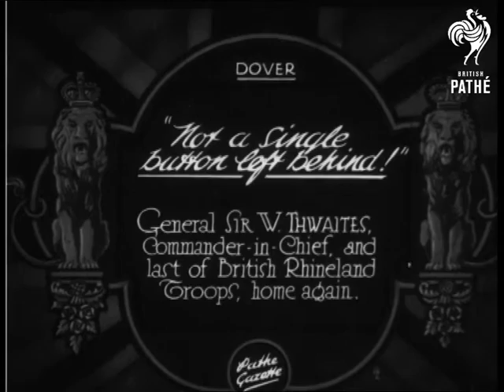Not A Single Button Left Behind (1929)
Item title reads - Not a single button left behind!  General Sir W. Thwaites, Commander-in-Chief, and last of British Rhineland troops, home again. Dover, Kent.

M/S of band playing on the dock as the ship sails into port.  L/S of the soldiers on deck collecting their possessions and waving to people on land.  M/S of General Sir W. Thwaites walking along with other officers.  M/S of troops disembarking with their kit, M/S as they walk along.  M/S of them lined up.  M/S as one man has his suitcase searched.  M/S as soldiers march out carrying Standards, others carry guns.
 FILM ID:826.16